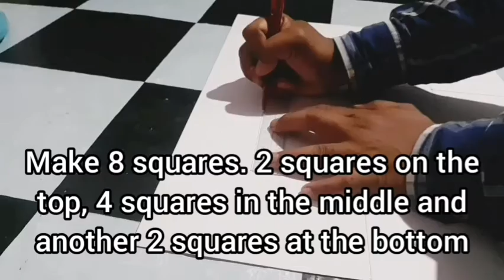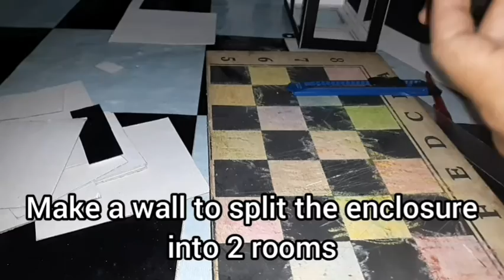How to make 4x4x4 Orb Weaver Spider ENCLOSURE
Learn how to make an Orb Weaver Enclosure

materials
Ilustration Board
face shield
screens
glue